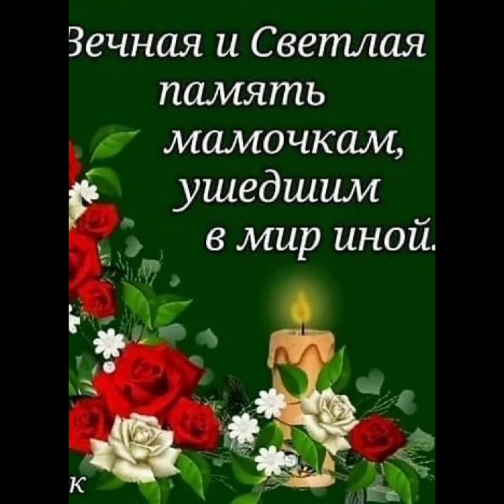Мамам,ушедшим в вечность, посвящается...автор,исп.Александр Петриченко.